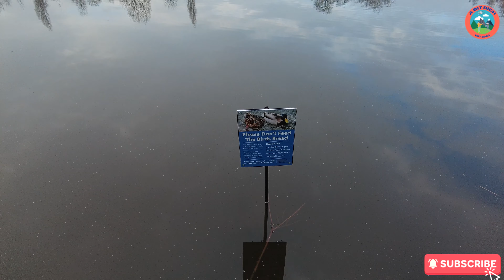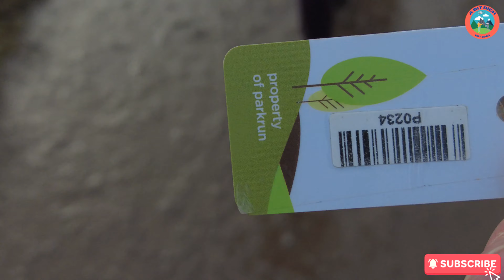RICH RUNS - TOWN MOOR PARKRUN 02/03/2024 - A SUB 26 ATTEMPT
Join us at the Town Moor parkrun as I attempt to go under 26 minutes for the first time.

Did I succeed?